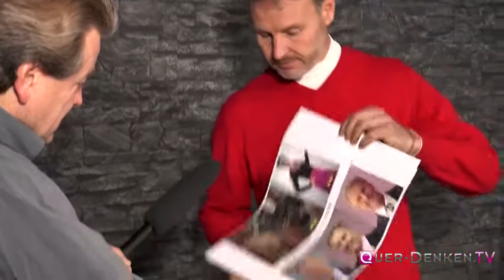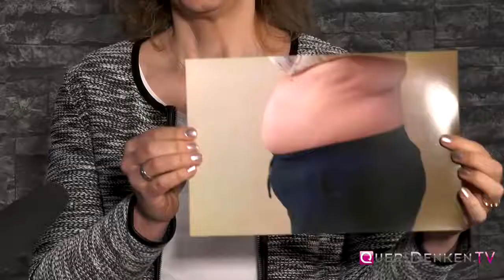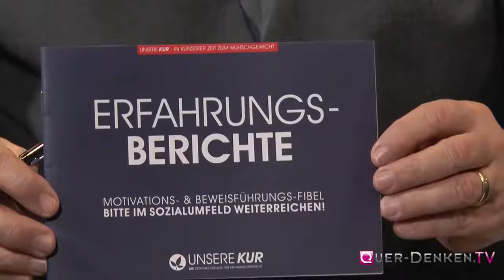UNSERE KUR Stoffwechsel-Initiierung - Zweit-Interview bei quer-denken.tv - incl. Erfahrungsberichten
Knapp zwei Jahre nach Start unserer Stoffwechselinitiierungs- und Präventionsbewegung "UNSERE KUR" entstand in Leipzig dieses Interview mit Michael Vogt. Die Kurteilnehmer Hellmuth Meineke, Conny Janz, Guido Hehn und Hanspeter Leutwyler berichten über ihre Erlebnisse und Ergebnisse im Zusammenhang mit Ernährungsumstellung, Supplementierung, Entgiftung und Stoffwechselmobilisierung. Summa summarum PRÄVENTION pur.